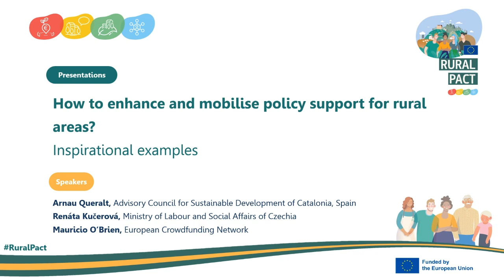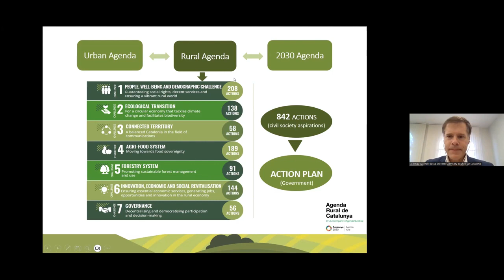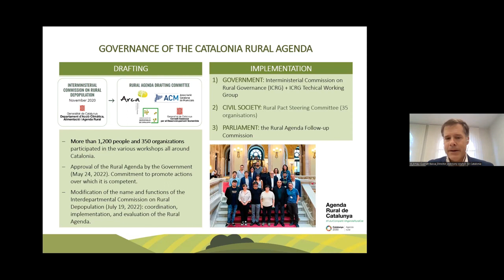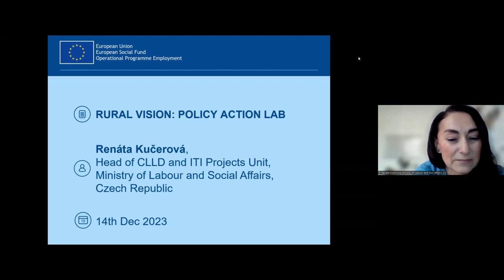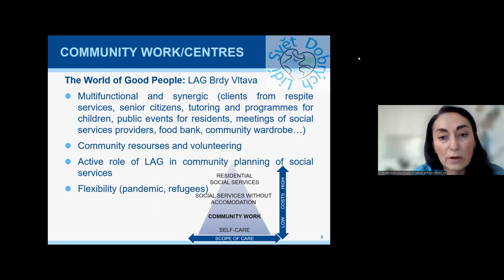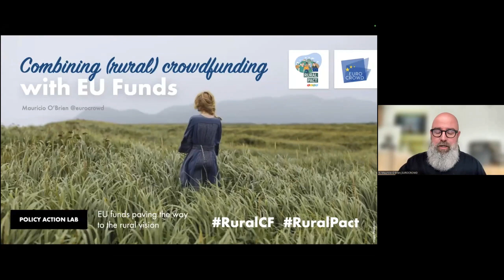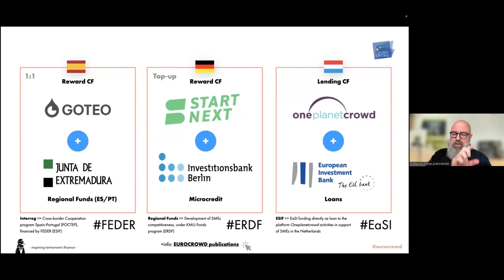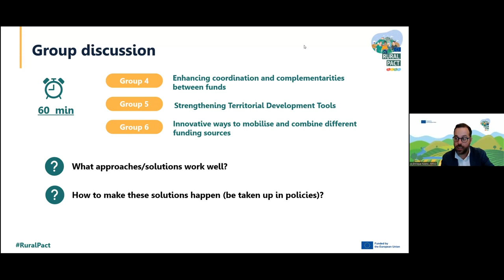Policy Lab on EU Funding - Mobilise policy support: inspiring examples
The presentations from our second Policy Lab outline essential elements of resource development and funding strategies. Get inspired by examples improving existing funding methods and discover recommendations for mobilising support for ural areas.

13.30 – 15.00 How to enhance and mobilise policy support for rural areas?
Inspirational examples
 The coordination of funds and support in the implementation of Catalonia’s rural vision
Arnau Queralt, Advisory Council for Sustainable Development of Catalonia
 Multifunding CLLD with ESF+ in Czechia
Renáta Kučerová, Ministry of Labour and Social Affairs
 Combining crowdfunding and EU funds
Mauricio O’Brien, European Crowdfunding Network

Group discussion (Round 2): What are the approaches/solutions that are working and how make them happen?
 Group 4: Enhancing coordination and complementarities between funds
 Group 5: Strengthening Territorial Development Tools
 Group 6: Innovative ways to mobilise and combine different funding sources